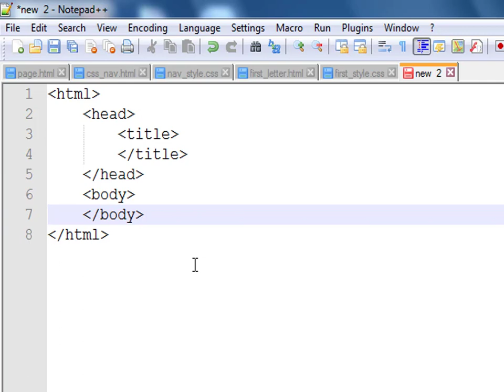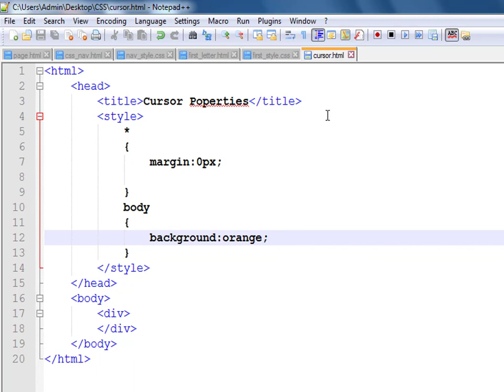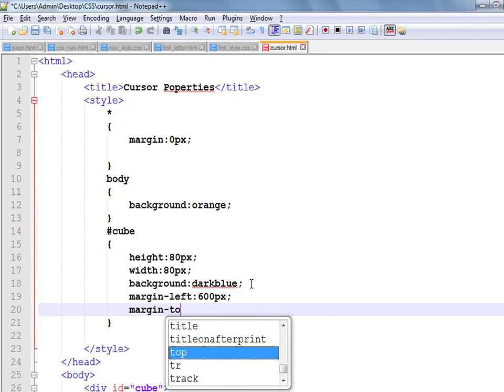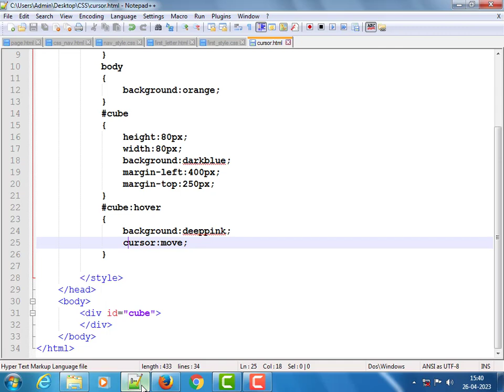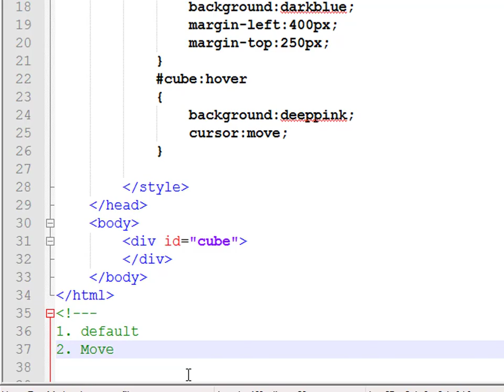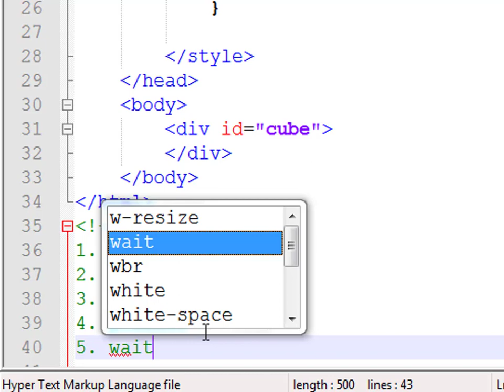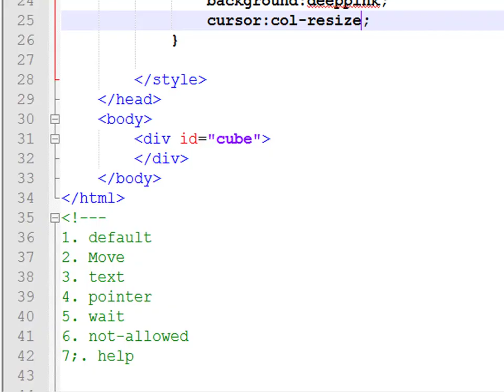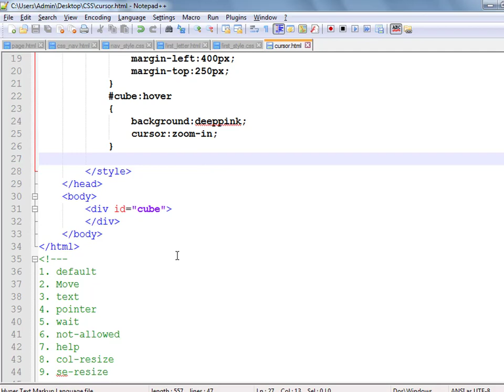CSS CURSOR PROPERTIES | PART 17 LEARN CSS FULL TUTORIAL IN TAMIL | LM TECH'S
CSS stands for Cascading Style Sheets. It is the language for describing the presentation of Web pages, including colours, layout, and fonts, thus making our web pages presentable to the users.

CSS is designed to make style sheets for the web.
Cascading: Falling of Styles
Style: Adding designs/Styling our HTML tags
Sheets: Writing our style in different documents

~~~CSS VEDIOS~~~
Social media in LM TECHS :
introduction to css
get started with css
css explained
cascading style sheets (programming language)
css tutorial for beginners
learn css tutorial
cursor properties css
advanced css tutorials
how to add cursors using css?
circle move with mouse move
custom cursor in css
change mouse cursor css
follow the mouse pointer
change mouse pointer css
circle move with mousemove
cursor in css,follow the cursor
css custom cursor
change mouse cursor
mouse move animation
smooth follow cursor